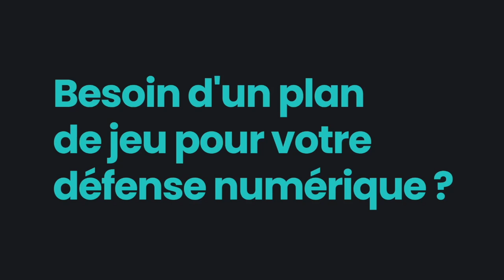Point presse : Michel Der Zakarian avant MHSC vs SRFC